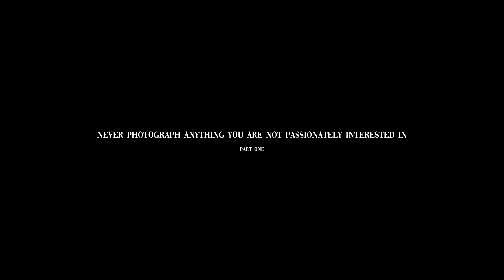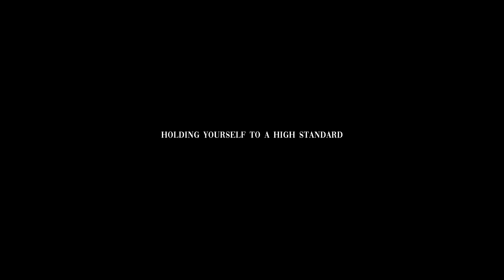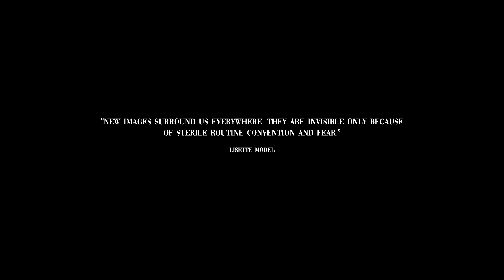Learning photography with Lisette Model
Welcome back to another video & this time around to discuss the photography of the queen of street photography and of course to take lessons from this. Don’t forget to check the links down below if you’d like to know more about Lisette Model.

Video Note
02:52 - the painting is wrongfully attributed to Paul Klee but its an artwork by painter Egon Chiele from 1917. My sincere apologies for the mistake and thank you to those viewers who pointed it out!

Recommended affordable books
Lisette Model (Phaidon 55's)

Music
“Nightmare” by Artie Shaw

Video Breakdown
00:00 - Intro.
02:01 - Never photograph anything you are not passionately interested in.
04:20 - Holding yourself to a high standard.
06:11 - Manhattan: World on a Wire.
08:48 - MPB
10:06 - Fear eats the soul.
11:23 - Conclusion.

“Photography through the camera is an instrument of detection. We photograph not only what we know, but also what we don't know.”
Lisette Model